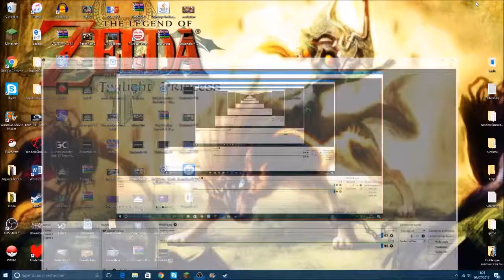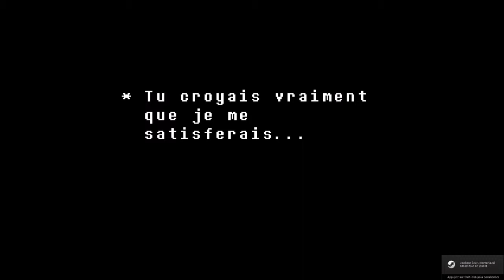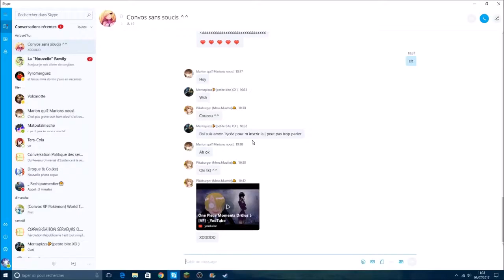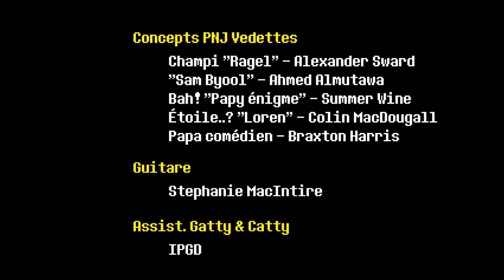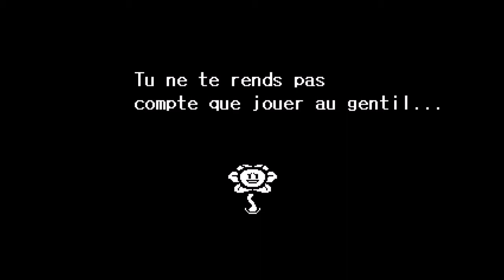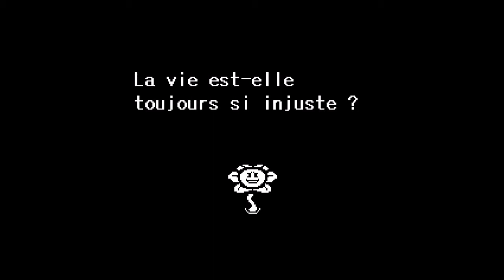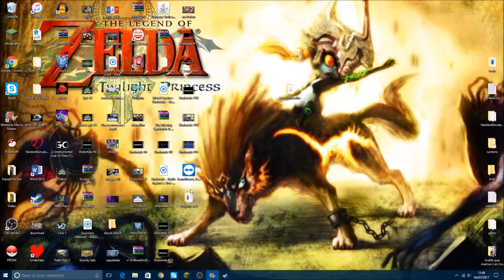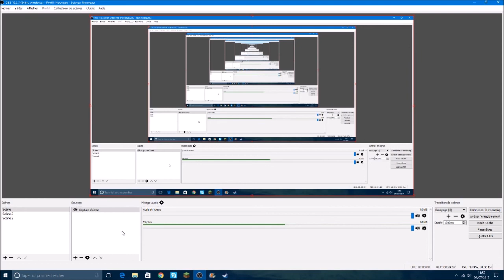Undertale #17/La fin de la voie neutre!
Salut à tous et à toute c'est Aquali38 et aujourd'hui on se retrouve pour le dernier épisode d'Undertale mais vous inquiétez pas il y aura des lives sur ce jeu pour finir toutes les fins!